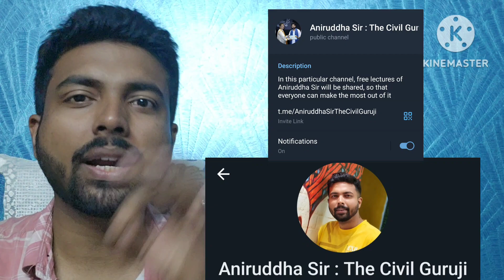GATE 2024 IIT BOMBAY Seats Placement Cutoff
In this short video, i discussed about the recent Official update on admission in iit bombay through GATE score, tentative seats,  future scope and cutoff !!

Don't Skip this session !

Festive SALE IS LIVE IN MY APP !! LOWEST EVER PRICE OF THE YEAR !! Exciting GIFTS !!

iOS Users, download classplus app from app store and then put org code mbvwn

GATE 2024 CIVIL ENGINEERING 60 MARKS CTQ COURSE LAUNCHED : MOST EXPECTED MCQ, MSQ AND NAT QUESTIONS FROM SELECTED TOPICS TO BOOST UP YOUR LAST MOMENT PREPARATION SPECIAL LAUNCH PRICE : ₹ 1499/- (Using code ) !!

GATE 2024 ES CTQ Course  at ₹1,499/- !!

HURRRRRYYYY !

Math apti books link (amazon) to avail extra discounts !